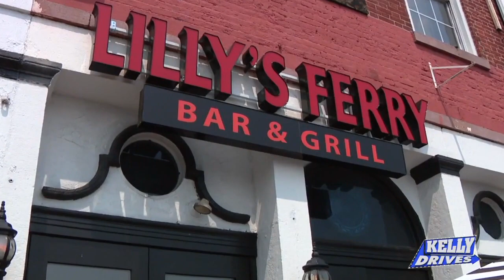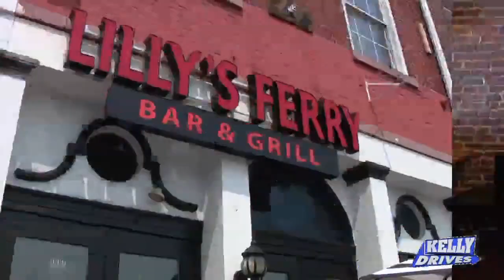Shawarma and Drinks at Lilly’s Ferry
There’s a new spot by Penn’s Landing for delicious food. Bob stopped by Lilly’s Ferry to taste some amazing Middle Eastern-Mediterranean dishes. They also have a full bar!